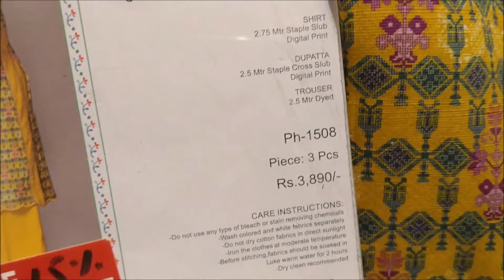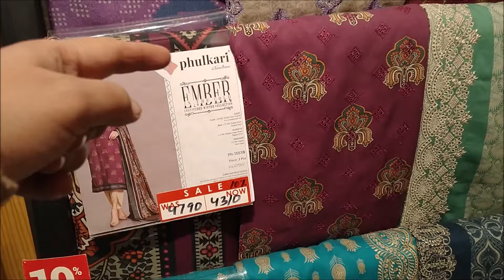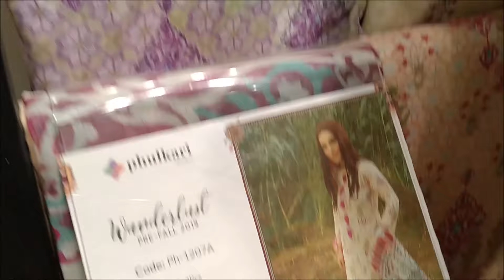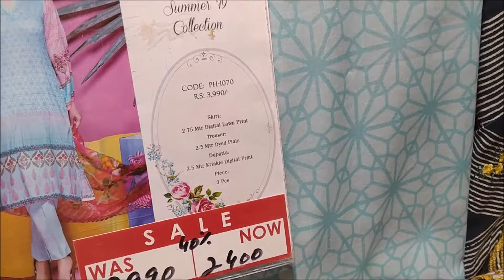50% off Taana Baana winter sale 2021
50% off Taana Baana winter sale 2021